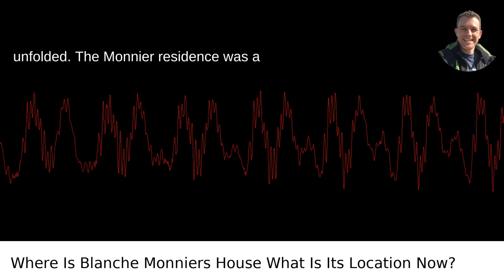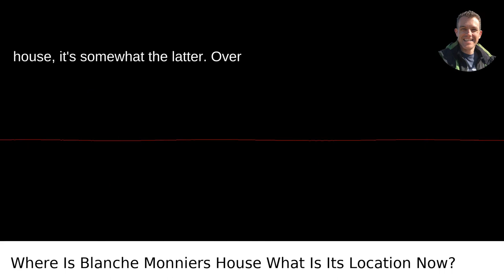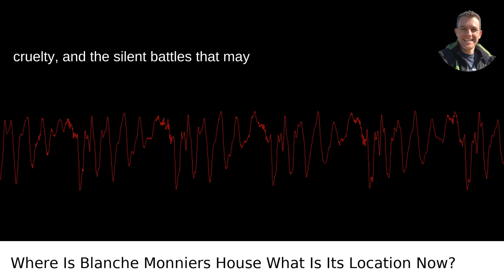Where Is Blanche Monniers House What Is Its Location Now?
I answered this question on Quora My video answer to the question: Where Is Blanche Monniers House What Is Its Location Now?